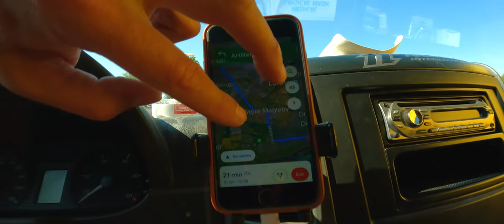ANAMORPHIC Lens For Your GOPRO №9/ How To Make The GoPro Footage Even More CIMEMATIC !? VLOG Y or N